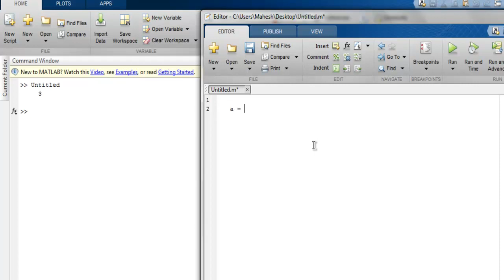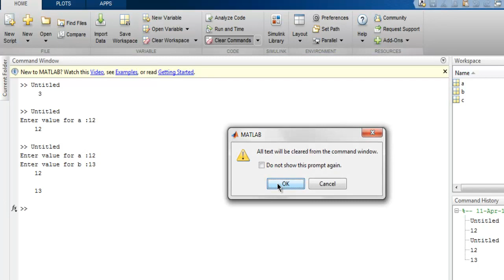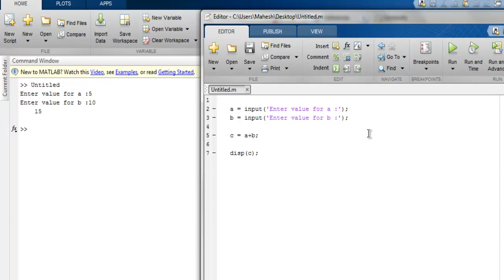MATLAB User Input in Command Window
Learn how to get user input in the MATLAB.